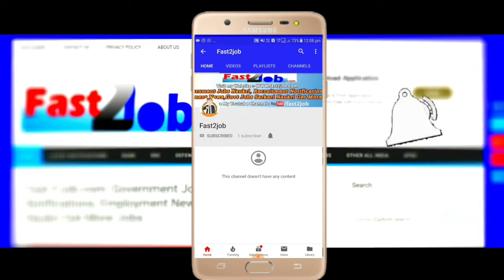Bihar Vidhan Sabha Recruitment 2018 – Apply Online for 166 Office Chemist, Staff & Other Posts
Bihar Vidhan Sabha has published notification for the recruitment of Library Staff, Order Letter Distributor & Other vacancies.Candidates who are interested in the vacancy /Post details & completed (given below) all eligibility criteria can read he Notification & Apply.

Fast 2 job.com: Government Jobs Naukri, Recruitment Notifications, Employment News,Govt Jobs Sarkari Naukri Get More Jobs